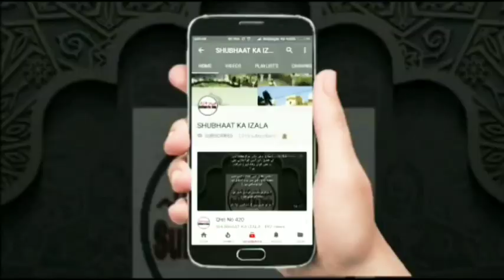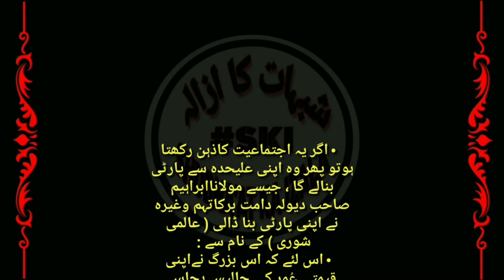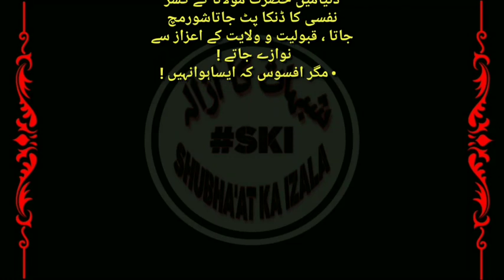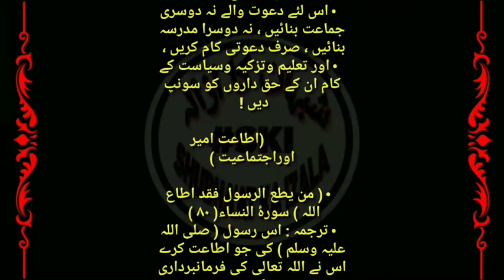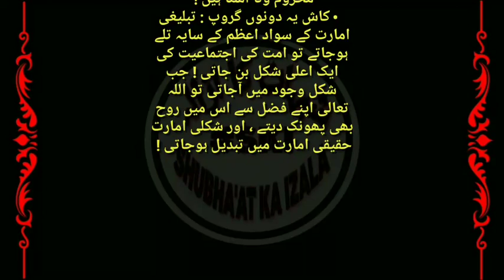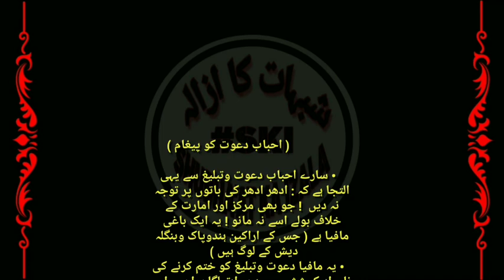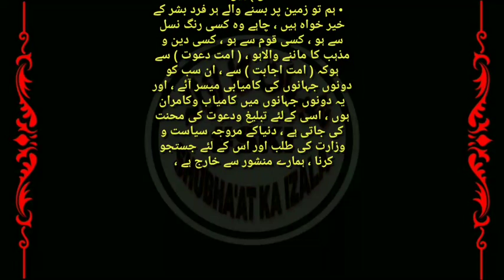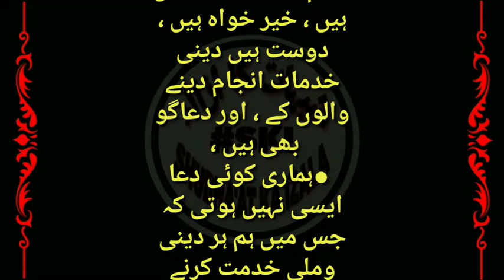Qist No 628 Shurai Quami Ijtemat Blackburn, Khudbeeni ki Tabahi, Aameer ki Ita'at ki Barkate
Shurai Quami Ijtemat Blackburn,
Khudbeeni ki Tabahi,
 Aameer ki Ita'at ki Barkate